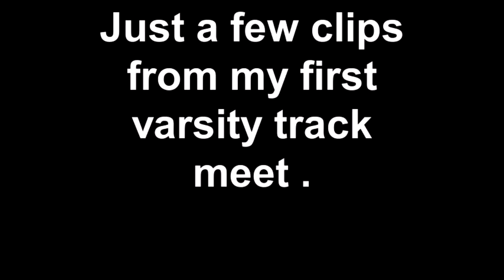2nd Annual Big Orange Relays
These are a few clips from my first varsity track meet . I 3 way tied for first in the high jump and my 4x110 shuttle hurdle team placed first .